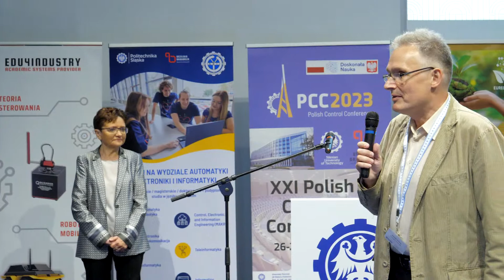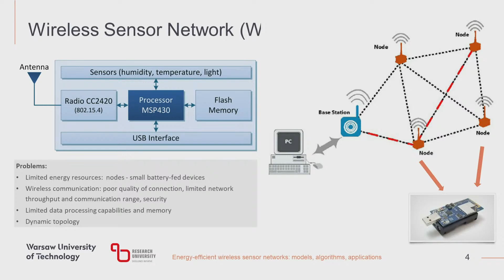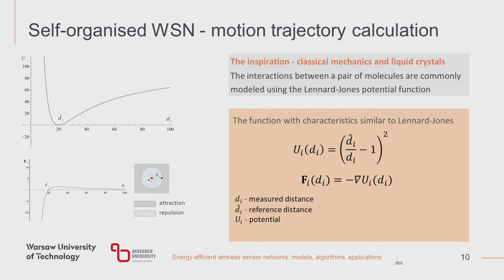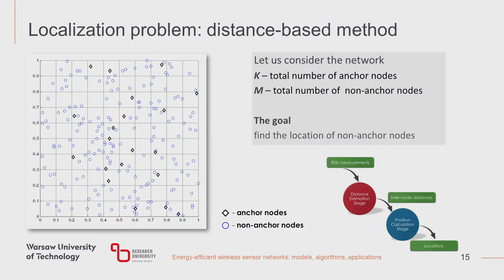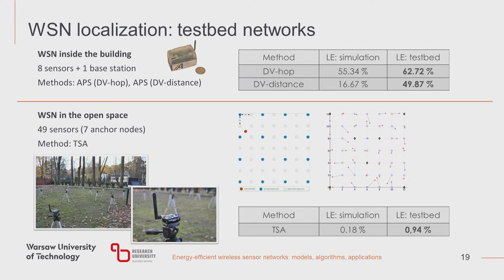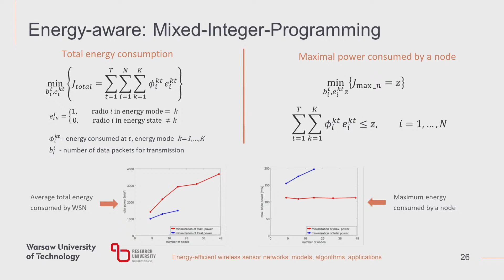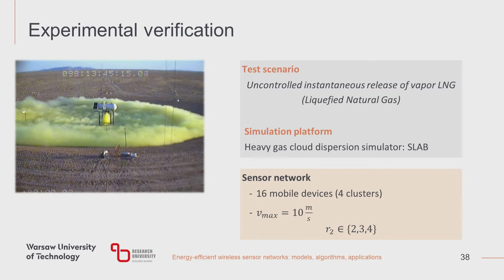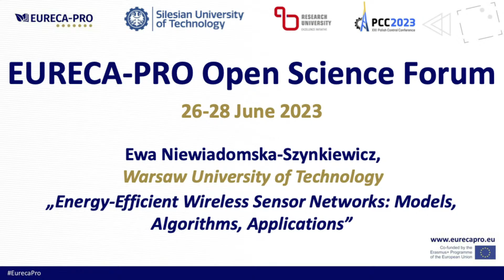Ewa Niewiadomska-Szynkiewicz: Energy-efficient wireless sensor networks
Ewa Niewiadomska-Szynkiewicz, Politechnika Warszawska: Energy-efficient wireless sensor networks: models, algorithms, applications.